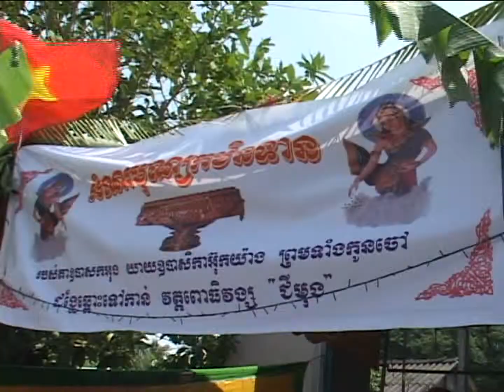KKMERSVAYTONG - កឋិនវត្តពោធិវង្ស (ជីមុង) PART 2 (Lễ Dâng Y KATHINA - Chùa POTHIVONG 2013)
LỄ DÂNG Y TẠI CHÙA POTHIVONG_DVD-2 - KhmerSvaytong